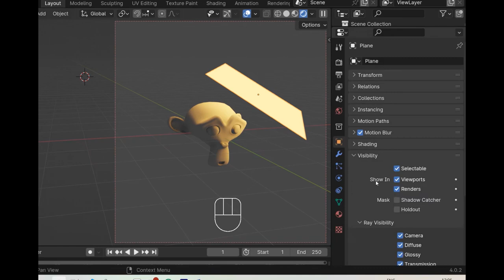How to Hide a Light Emitting Object While Retaining the Emitted Light in Blender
In this tutorial, you will learn how to hide a light emission object while retaining its emitted light in Blender. We'll create an invisible light emitter mesh object. If you need a text version of this tutorial, click on the following